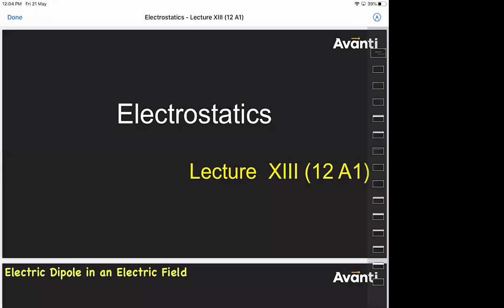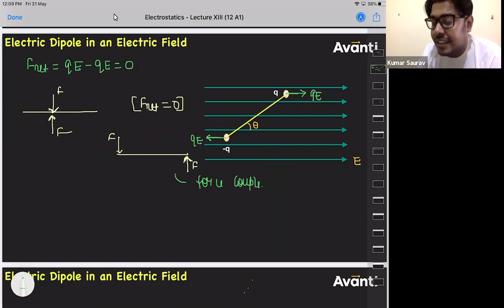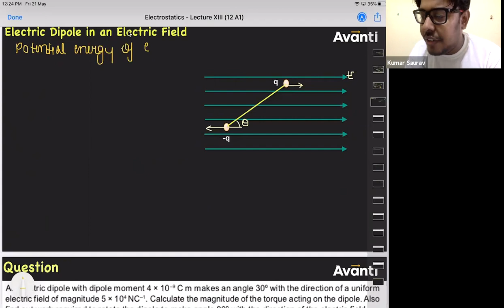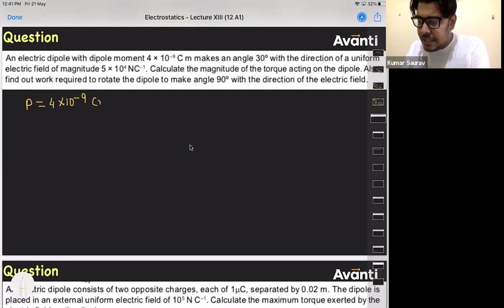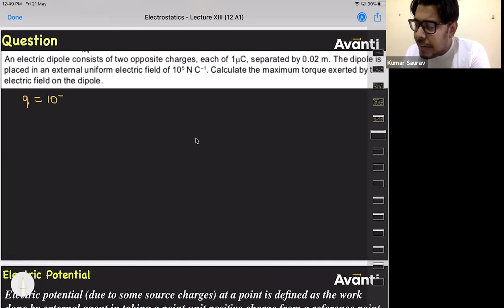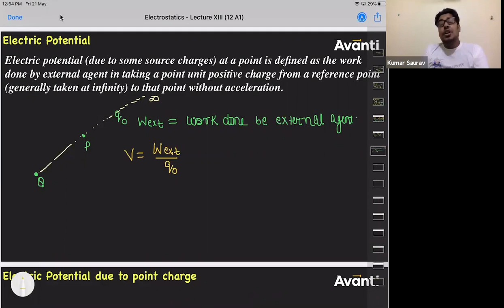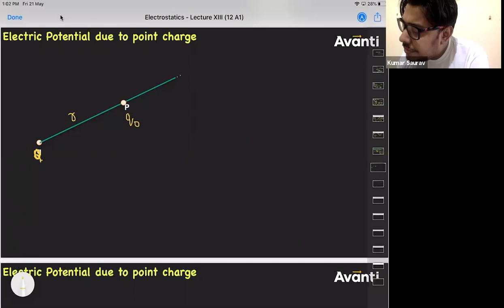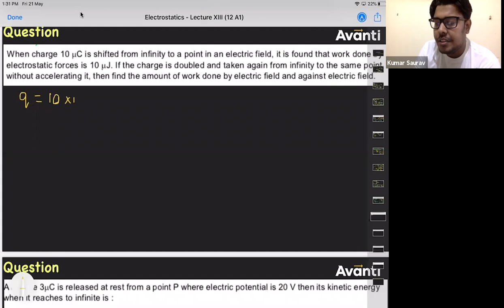12 A1 : Electrostatics (Lecture XIII)